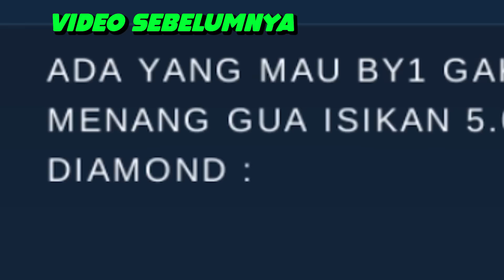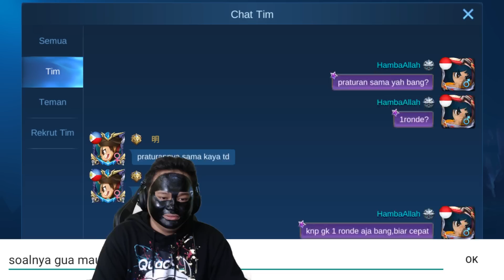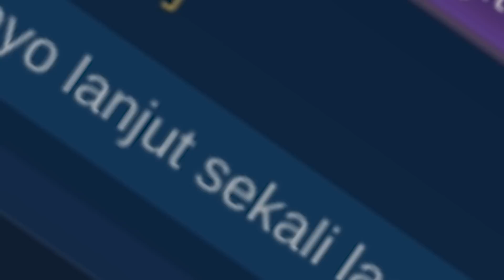NIAT MAU NYAWER 5.000 DIAMOND EH MALAH DI TANTANG "By One" 5.000 DIAMOND!! WKWKWKWK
Ini yang di namakan REJEKI anak Sholeh!!
wkwkwkwk